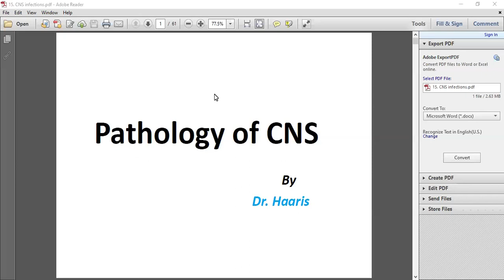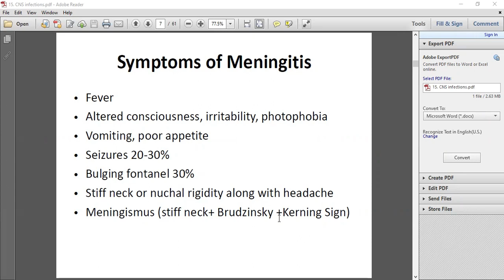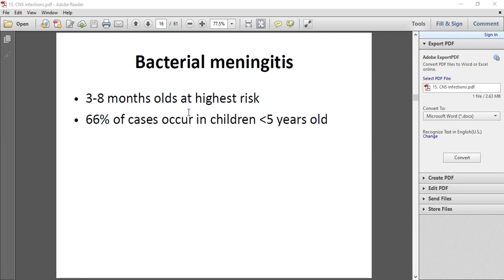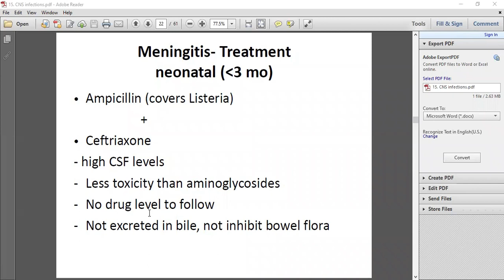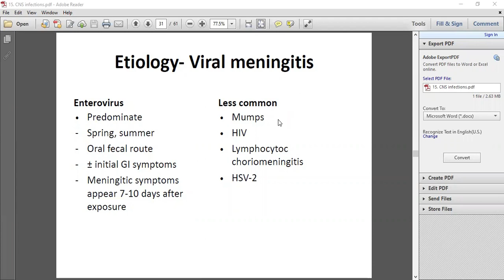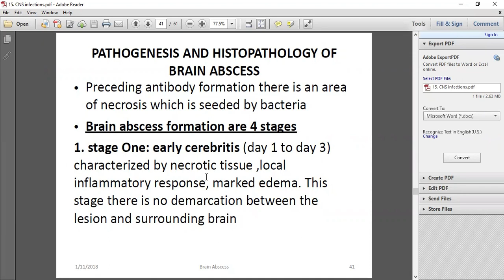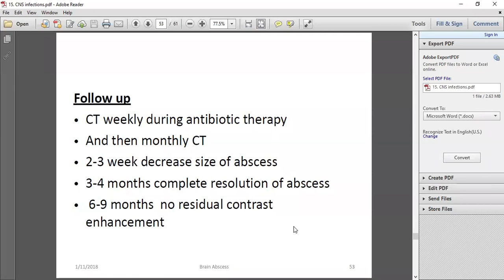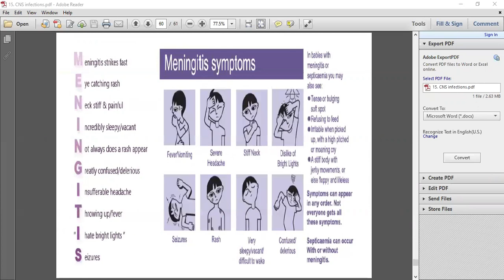Pathology 2 Lecture 15 | Pathology 2 SHS 314 Lecture 15 | Lecture 15 CNS Infections